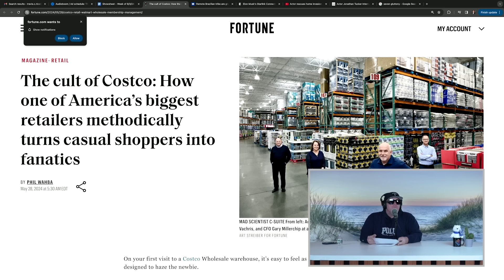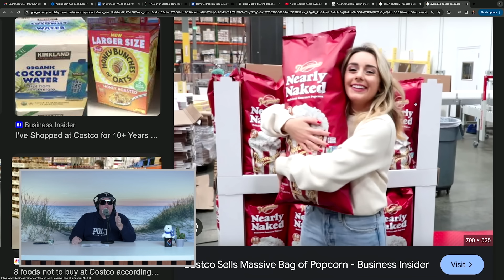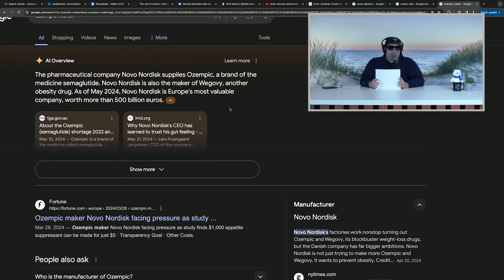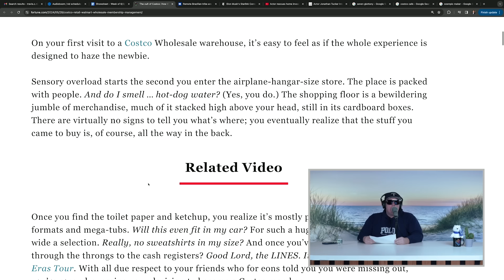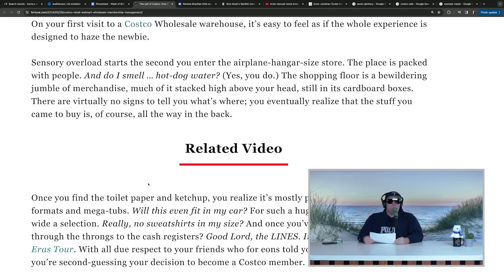Costco Has Turned Americans into Monsters #395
Purchasing food by the bucket is problematic for many reasons.